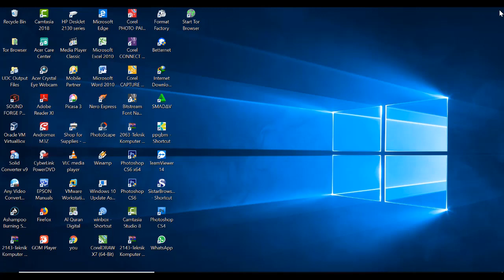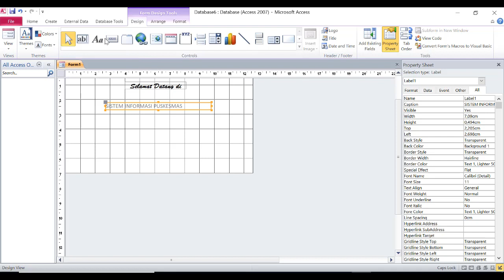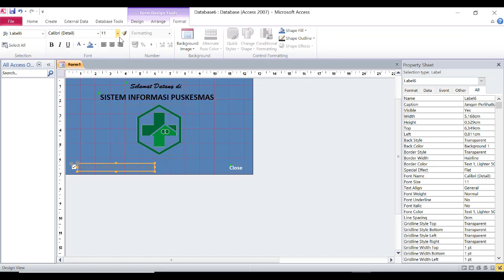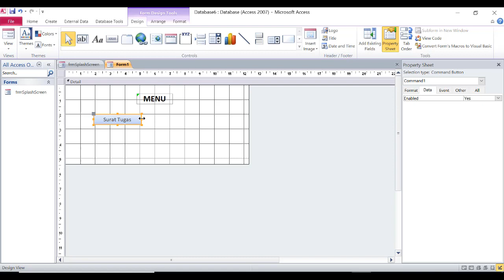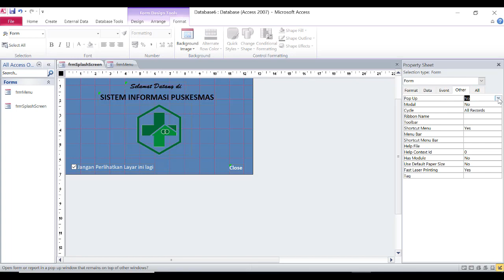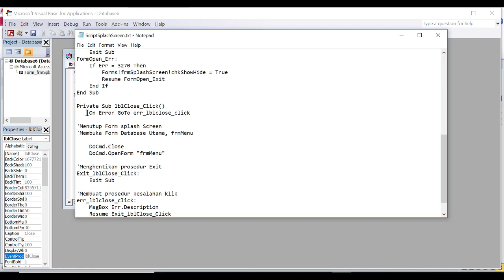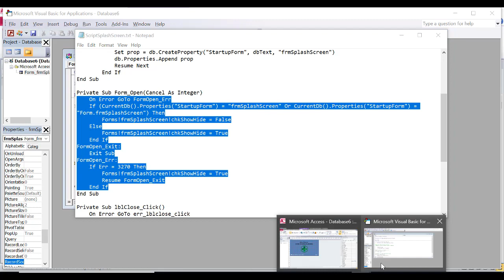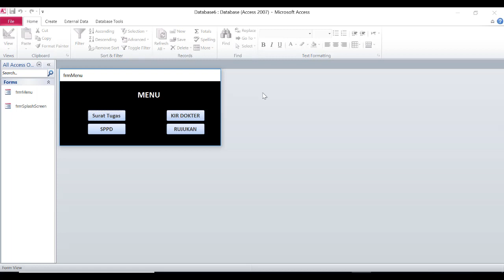Tutorial Access : Cara Membuat Splash Screen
Splash Screen merupakan tampilan layar yang muncul ketika membuka sebuah aplikasi, tutorial access kali ini membahas mengenai cara pembuatannya